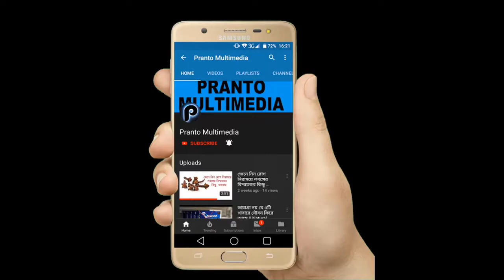মিশরের পিরামিড রহস্য || গুপ্তধন || তুতেন খামেনের মমি || আবিস্কারের প্রেক্ষাপট || Discover Pyramid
তুতেনখামেন ছিলেন ইজিপ্টের সর্বকনিষ্ঠ রাজা যিনি ১৩০৫ খিষ্টপূর্বে জন্ম নেন।  তার বাবা আখেন আতেনও ইজিপ্টের শাসক ছিলেন। বাবার মৃত্যুর পর নয় বছর বয়সে তুতেন সিংহাসনে বসেন। তবে আখেন আতেনের মৃত্যু স্বাভাবিক ছিল, নাকি তাকে হত্যা করা হয়েছিল সেটা নিয়ে মতভেদ রয়েছে। আখেন আতেন ছিলেন সুর্যের এবং বাতাসের  উপাসক, যেটি তিনি প্রজাদের উপরে চাপিয়ে দিতে চেয়েছিলেন। একারণে তিনি তার বংশনাম পরিবর্তন করে আতেন বংশে নিজের নাম লেখান। ধারণা করা হয়, একারণেই তার পতন ঘটে। প্রজাদের সমর্থন ফিরে পাওয়ার জন্য তুতেন তার বাবার বংশের নামে নাম তুতেন খাতেন থেকে হন তুতেন খামেন। ১৯বছর বয়সে তুতেনের মৃত্যু ঘটে।  তখন রাজাদের দেহ মৃত্যুর পরে মমি করে সেটিকে পিরামিডের ভেতর রাখা হত।

জেনে নিন কলার খোসার যত ঔষধি গুন ও অভিনব ব্যবহার || Amazing use of Banana cover as a medicine